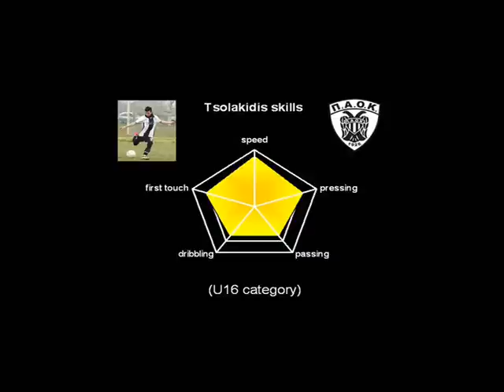IOANNIS TSOLAKIDIS PLAYER ANALYSIS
IOANNIS TSOLAKIDIS PLAYER ANALYSIS LEFT WINGER PAOK F.C. U16